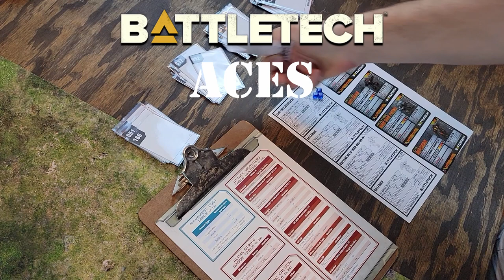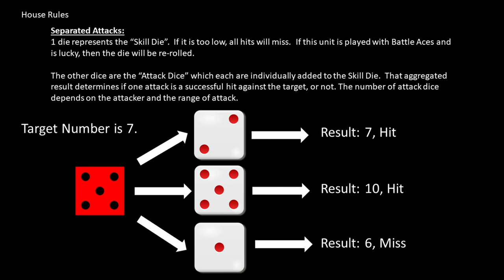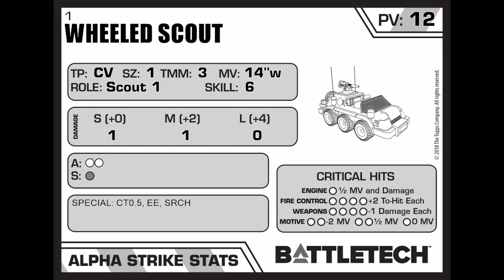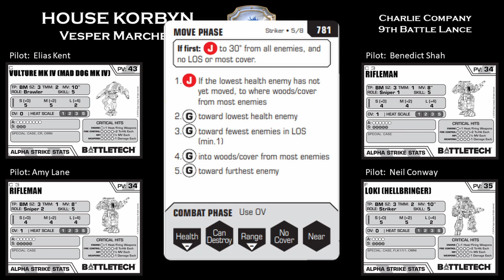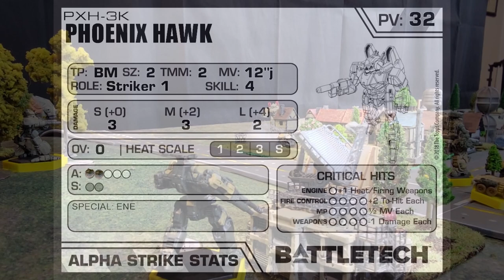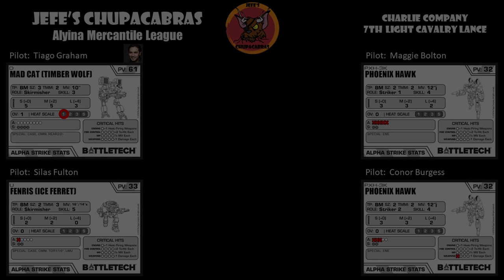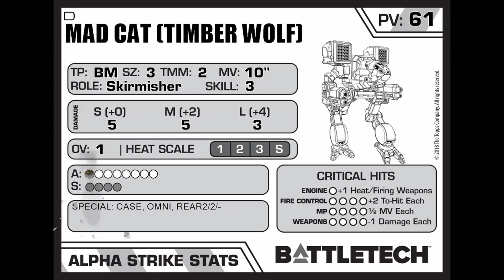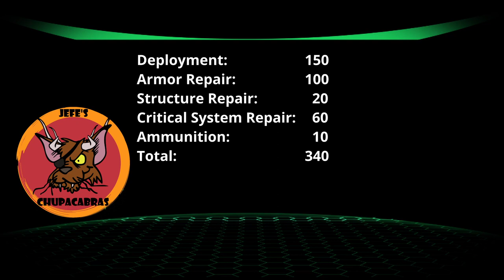1. Battle of Emeraldstone | BattleTech Alpha Strike Battle Report | Tamar Rising Chaos Campaign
This is a battle report for BattleTech: Alpha Strike, Chaos Campaign in the Tamar Rising setting.

This battle report will also help brand new players get a feel for the game, as some of the rules are explained.

Battle of Emeraldstone, Phase 1 of the war, 1st episode

My players are battling for control of a lucrative world: Blue Hole.  My players represent different factions/ armies under the greater umbrella of the Alyina Mercantile League and Vesper Marches (Tamar Rising).  Their decisions dictate this narrative campaign and which battles are fought.
Chapters:
0:00 Introduction
0:37 Strategic Map- The Big Picture
3:37 Title of Battle Report
4:03 Welcome to Emeraldstone- Objectives and Battle Aces
5:18 House Korbyn's Forces (Scout Lance)
5:32 Reinforcement House Rule
5:48 House Korbyn's Forces (Battle Lance)
6:26 Jefe's Chupacabras' Forces (Light Cavalry Lance)
7:21 Turn 1
10:12 Turn 2
13:16 Turn 3
16:34 Mid-Game Re-cap
17:19 Turn 4
22:47 Turn 5
27:09 Turn 6
28:35 End of Game
28:46 Chupacabra Aftermath
29:03 House Korbyn Aftermath
29:29 Battle's Repercussions
29:50 Thanks for Watching!

Game-Icons
Spaceship icon:
By: Delapouite
Modifications were made.

Missile Mech icon:
By: Lorc
Modifications were made.

APC icon:
By: Skoll
Modifications were made.

Barracks icon:
By: Delapouite
Modifications were made.

Battle Tank icon:
By: Lorc
Modifications were made.

Sentry Gun icon:
By: Lorc
Modifications were made.